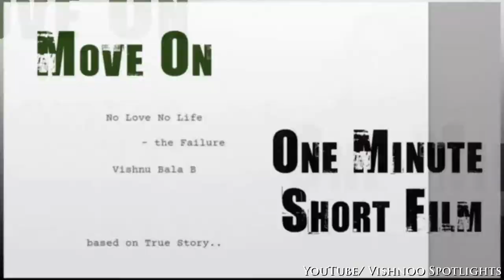Vishnoo Spotlights Channel Intro Video - World of VS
This is an IntroVideo of my channel VishnooSpotlights where you could see all my works for this channel VSpotlights.

Join the VSSquad in travelling our journey together.